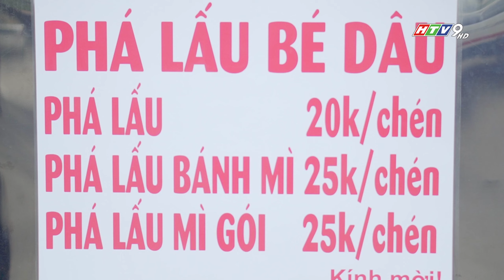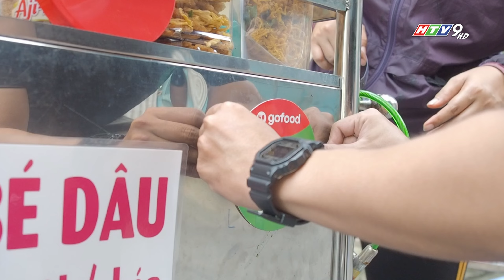Thêm hy vọng & niềm vui mới khi bất ngờ có quán phá lấu online của người mẹ trẻ & bé trai hiếu thảo